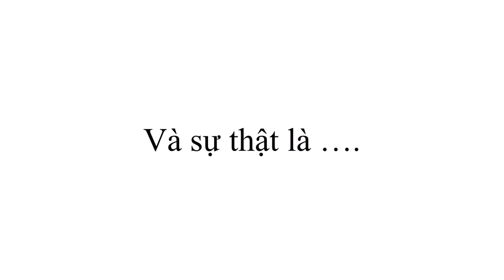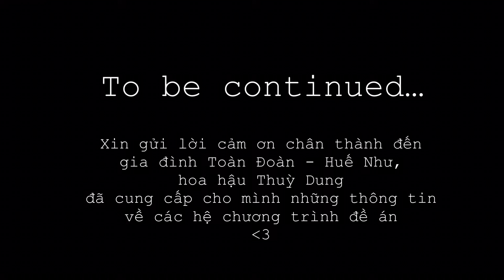Fit@hcmus trong tui: Review các chương trình đào tạo ngành CNTT trường đại học Khoa học Tự nhiên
Đáng lẽ phải làm cái này từ mấy tháng trước rồi! Thôi rãnh lúc nào làm lúc đó thôi... Hi vọng sẽ giúp ích được cho các bạn khóa sau :D
Cơ mà quay xong mới thấy video hơi dài chưa edit hết kịp nên edit phần đầu vậy! Phần sau mình sẽ chia sẻ về 1 số điều các bạn nên biết, ví dụ như các chính sách học bổng, chính sách miễn giảm học phí, ...
Các bạn nào có gì thắc mắc có thể comment bên dưới hoặc đặt câu hỏi qua Mình sẽ cố gắng trả lời các bạn ở những video sau.
Cuối cùng, gửi lời chúc thành công đến tất cả các bạn 2k3!!!

P.s: Sorry mọi người, mình bị nhầm APCS = Advanced Program in Computer Science nhé mọi người! :(

00:00 Mở đầu
01:19 Chương trình tiên tiến (APCS)
04:34 Chương trình Việt - Pháp
06:52 Chương trình Chất lượng cao (CLC)
09:02 Chương trình chính quy
11:50 Chương trình cử nhân tài năng
13:52 Nên học hệ nào?